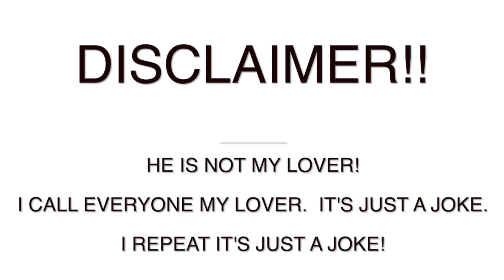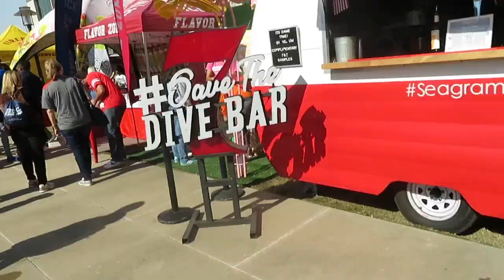GAMEDAY VLOG│UH vs Memphis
✰VSCO: @beacarolinee